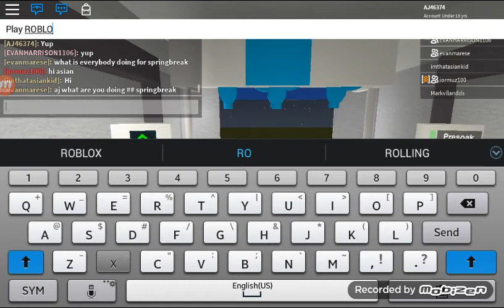ROBLOX Car Wash #38: PDQ Laserwash G5 At A Mobil Gas Station (Arm Doesn't Work)